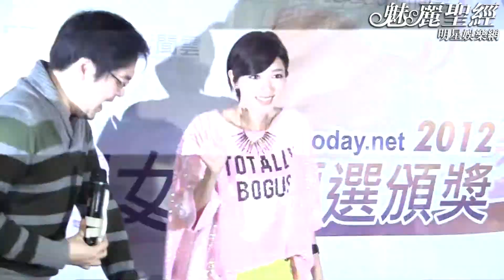【魅麗聖經】2012-12-23-「ETtoday新聞雲」新宅男女神頒獎典禮-06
想看更多的精彩內容嗎？新聞原網址為：

2012 「ETtoday新聞雲」新宅男女神票選活動，榜內除了一般被認定的性感美麗的女神外，也有知性氣質類甚至親和力搞笑女神，以符合各類宅男心目中不同的女神需求。20位女神名單有李毓芬、郭雪芙、陳庭妮、翁滋蔓、Ａ瑤姐妹(Apple&瑤瑤) 、魏蔓、安心亞、大元、袁艾菲、夏語心、陳匡怡、By2、余函彌、琳恩、劉品言、許雅涵，還有主播美女吳依潔、蕭彤雯，網路爆紅正妹雞排妹、阿喜。